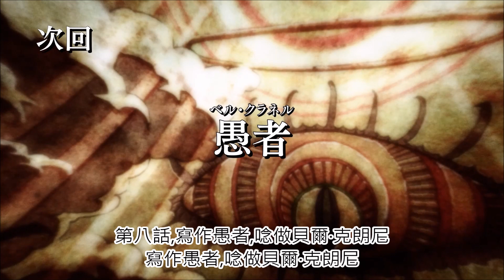在地下城尋求邂逅是否搞錯了什麼第三季 WEB預告 第八話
『ダンジョンに出会いを求めるのは間違っているだろうかⅢ』
第8話『愚者（ベル・クラネル）』WEB予告

‹ダンまちⅢ放送情報›
TOKYO MX、サンテレビ、KBS京都、BS11、ABEMAにて
毎週金曜日24：30～ 放送中！
毎週土曜日23：30～ AT-Xにて放送中！
各種配信サービスにて順次配信中